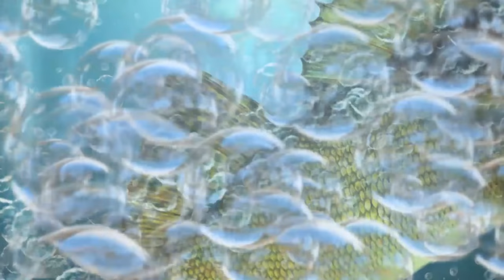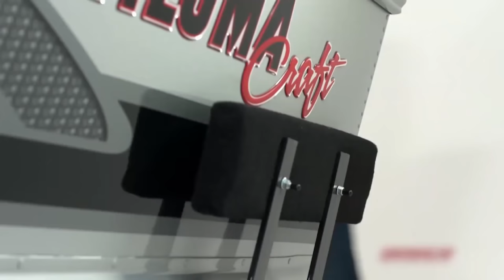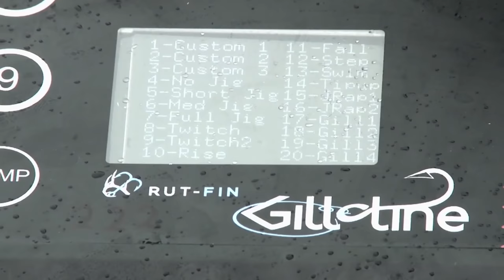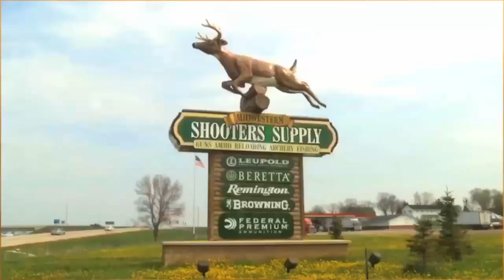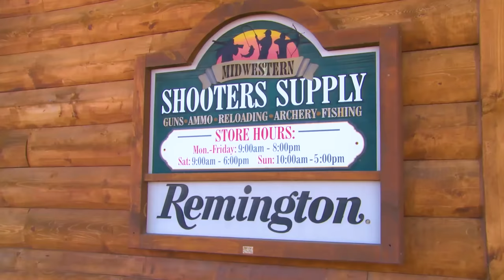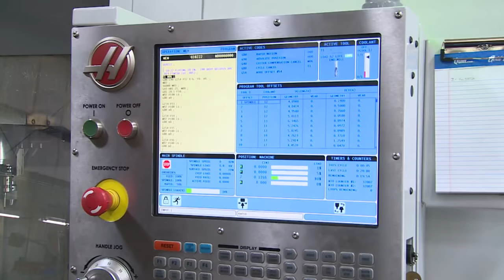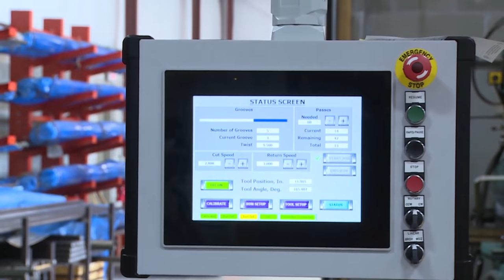Spring Walleye Fishing (Tips and Tricks)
On this week's episode, Larry joins the owners from Bartlein Barrels, Tracy and LuAnne Bartlein, as they do some spring walleye fishing on the Fox River. After that, we take a tour of the Bartlein Barrels factory and learn how a custom rifle barrel is made!

Watch for us on Fox Sports North and Spectrum Sports and CW 18.